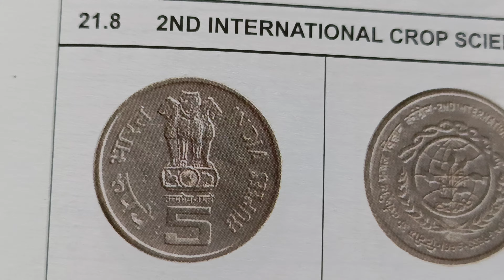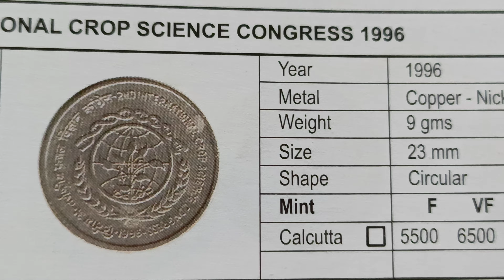year 1996 price 22K,10K,6500,5500,5 rupees India